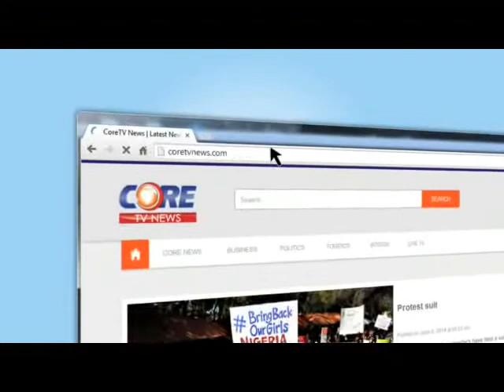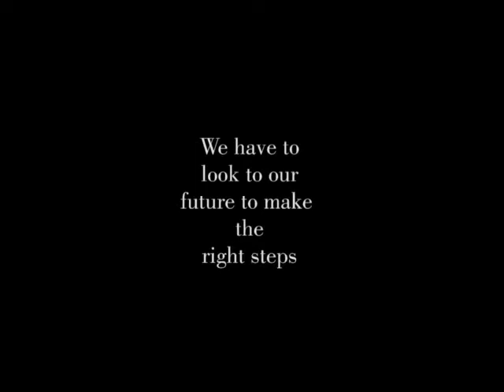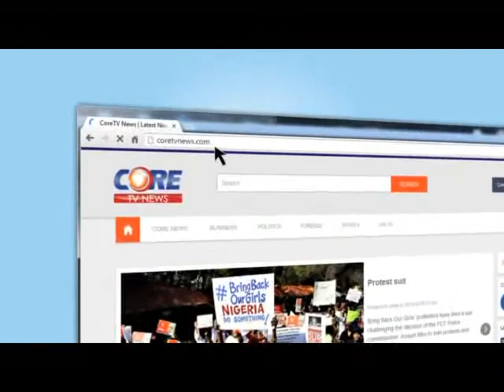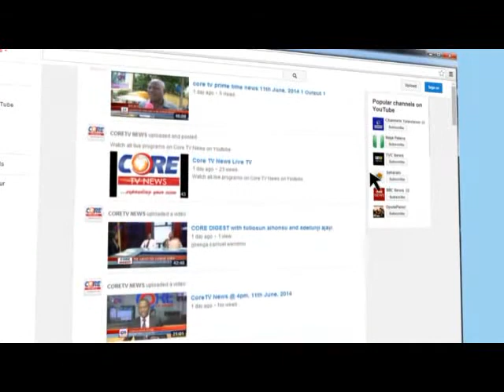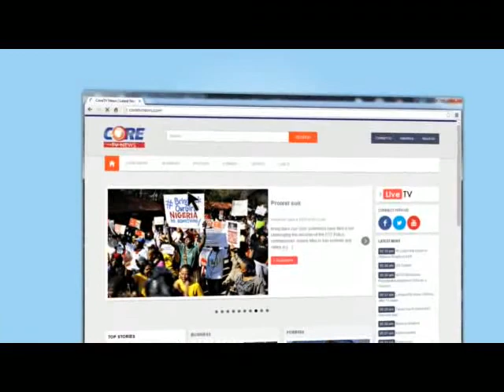Core Digest: THE KIDNAPPING RAGE; A Generational Issue, 22nd, January, 2016.